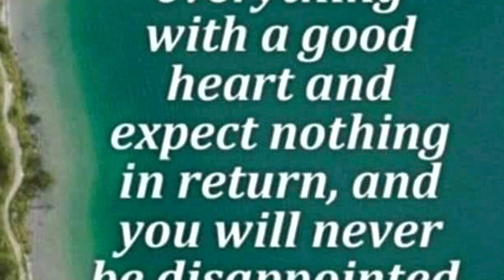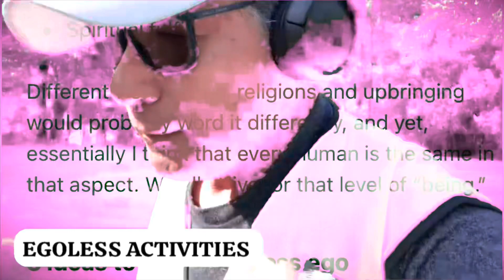EGOLESS ZONE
Simple Discipline with egoless
outdoor activities.
The more egoless the more you become teachable human being.
You are not better than any other human being that
Created by God .
God is the Creator of all man and woman .
Let’s all worship And Honor Him.
Film 🎞 and Produced by KGC Production.